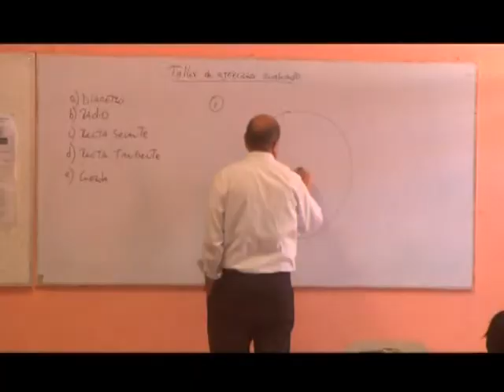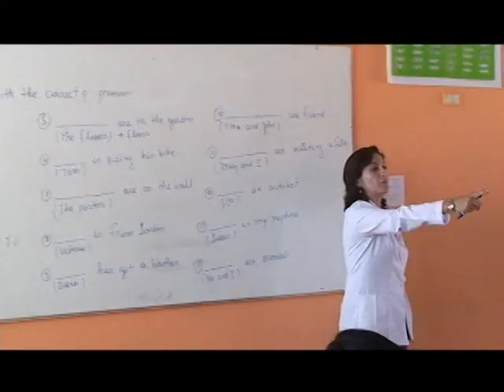15 dic 2014 Colegio de profesores retoma el año escolar y Sindicato COMDES mantiene la disputa Calam